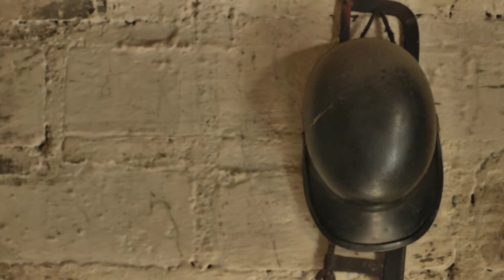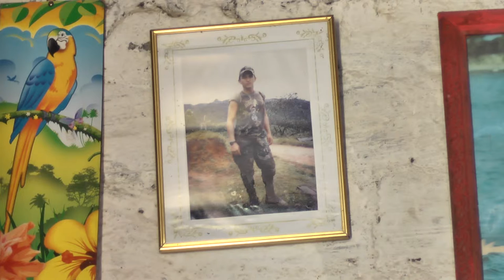Documental Los Hijos de Cielo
El conflicto armado que ha vivido Colombia durante medio siglo ha llegado hasta los rincones más apartados del país, tal es el caso de Mistrató, municipio de Risaralda que ha visto morir a cientos de sus habitantes, dejando viudas, huérfanos y madres que no dejan de esperar a sus hijos desaparecidos. Cielo es una mujer de Mistrató,  a la que la violencia le arrebató a dos de sus hijos y afectó notablemente su salud mental.
Mistrató sigue siendo testigo mudo de aquellos días de violencia y de la vida de Cielo, sus habitantes saben quién era Cielo antes, y quién es ahora. A través de los años su salud mental ha sufrido mayor deterioro, hasta el punto de no saber para dónde va o qué día del año es.